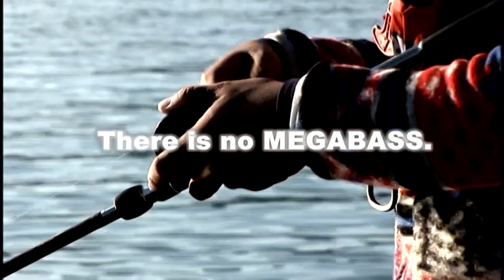Megabass 20131新款路亞水中測試影片